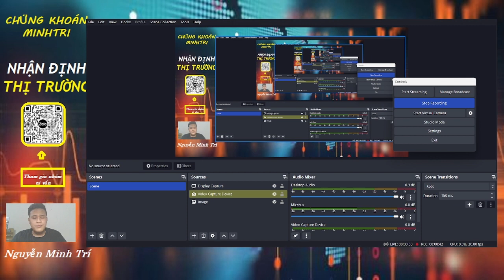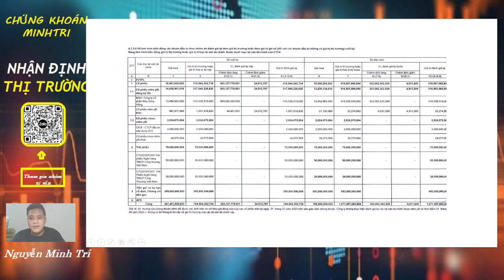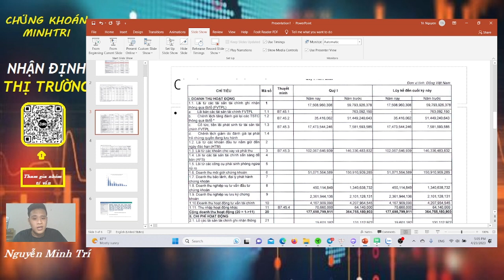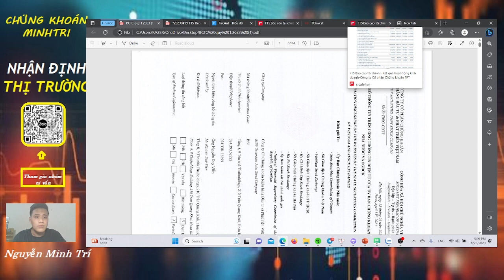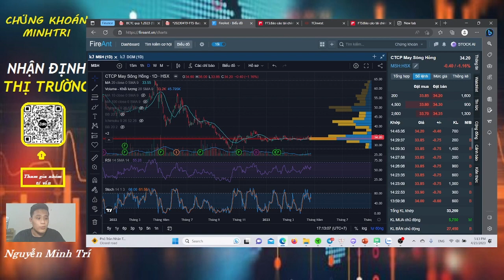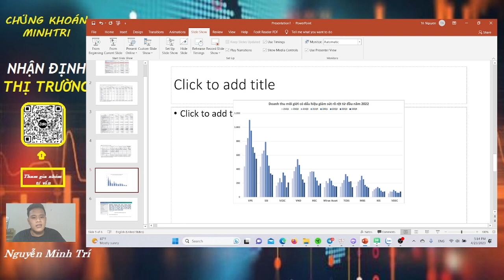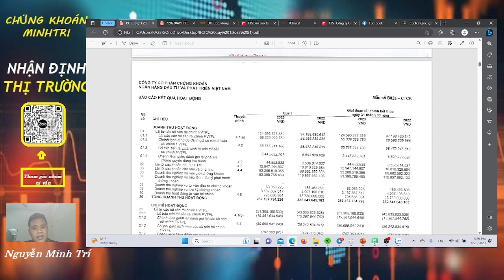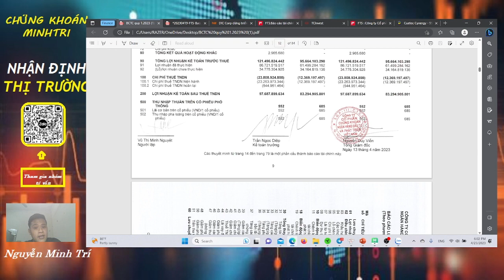Cách phân tích báo cáo Công Ty chứng khoán, FTS, BSI liệu có cao so với giá trị thật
hị trường mới vượt được  ngưỡng kháng cự mạnh 1050, nay là phiên điều chỉnh nhẹ nhàng test cung. Nên chú ý tới nhóm cổ phiếu nào ??
👉 Để tham gia room VIP vui lòng mở tài khoản VPS hoặc đóng phí thành viên